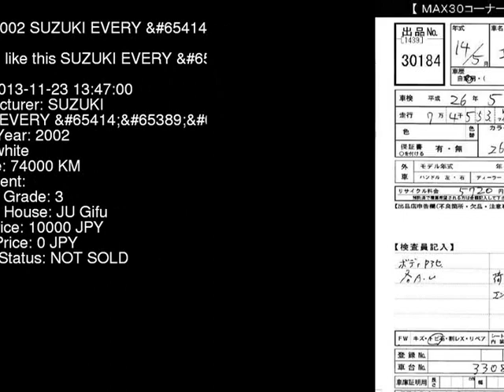2002 SUZUKI EVERY DA62V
the Authority on JDMs since 2007!  . Details on this car from auction in Japan